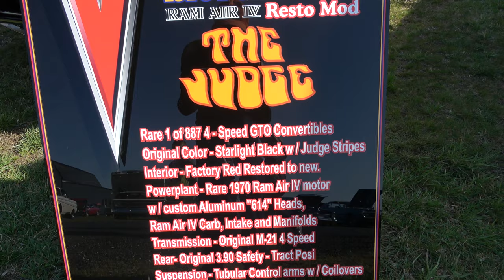1970 GTO Judge Convertible Ram Air IV